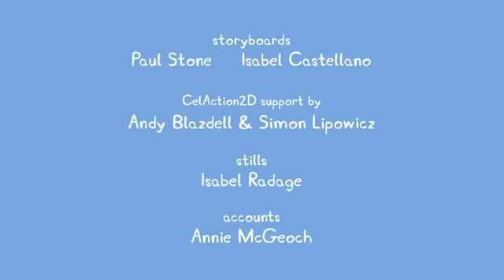Kids First - Peppa Pig en Español - Nuevo Episodio 10 x 24 - Español Latino